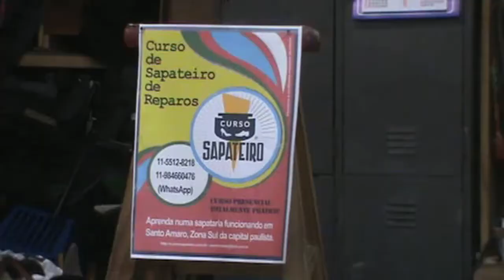Pintando sapatos de prateado - Fernanda Castro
Uma aluna do curso, mostrando o seu primeiro trabalho de pintura, num sapato obviamente dela...

Obrigado!